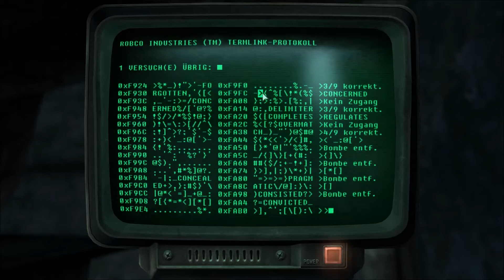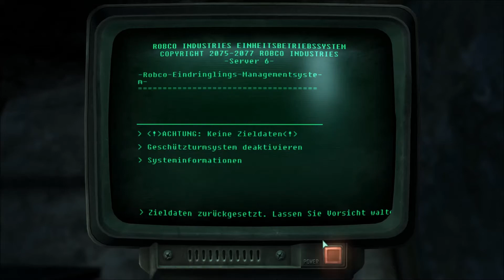Fallout 3 #39 - Metro Central